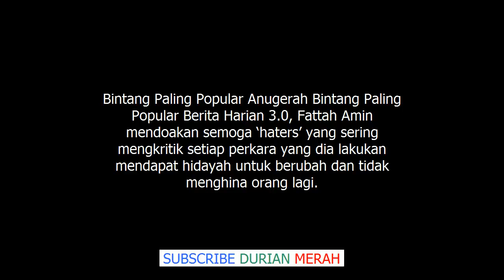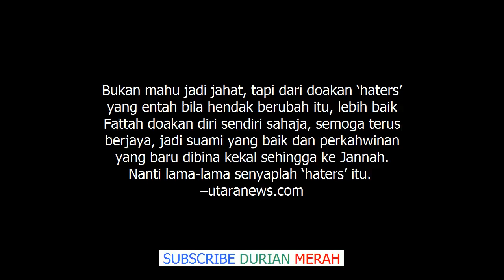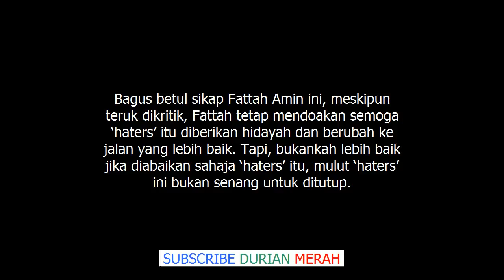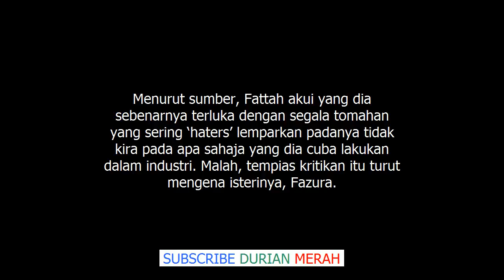Sering Difitnah & Dikecam, Jawapan Balas Fattah Ini Pasti Buat Haters Insaf